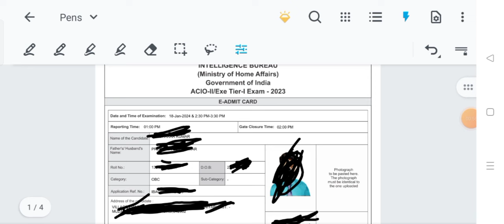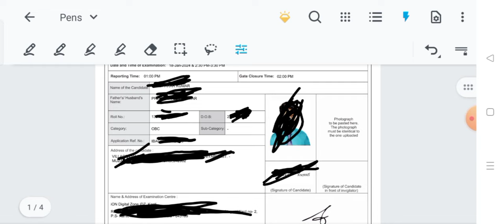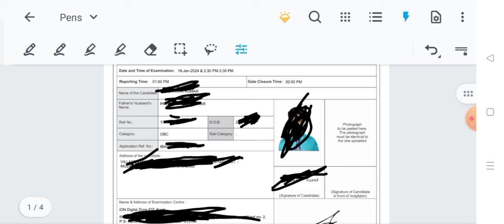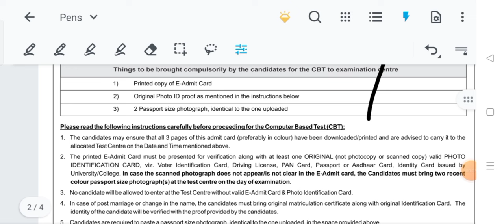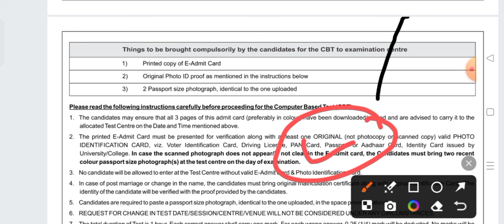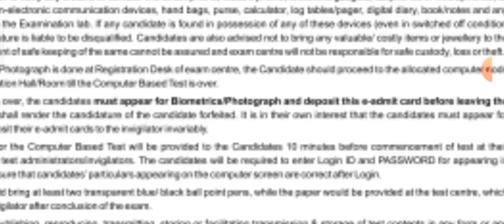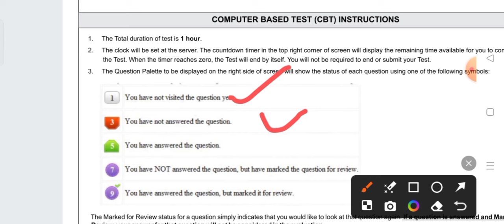IB ACIO -II Prelims Exam General Instruction 2024|IB ACIO -II Exam में क्या-क्या लेकर जाना है